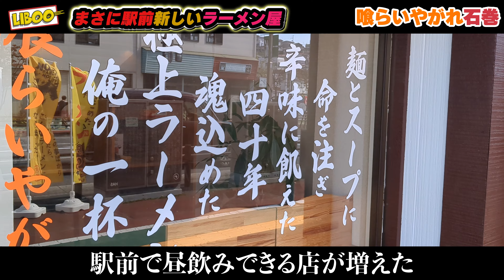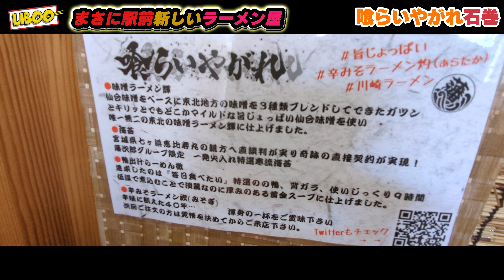【ラーメン】駅前に登場！東北味噌ラーメンを喰らいやがった! | 喰らいやがれ石巻（宮城 / 石巻）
メンバーになって限定動画、過去ライブ配信アーカイブみよう！

■喰らいやがれ石巻
宮城県石巻市鋳銭場3-6